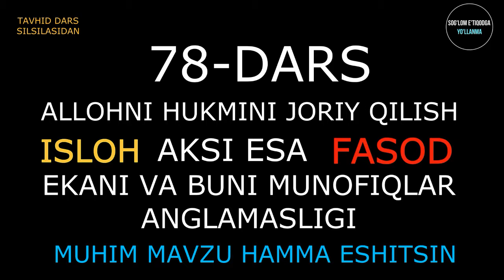78-Дарс: «Тавҳид дарс силсиласидан» (Абдуллоҳ Зуфар Ҳафизаҳуллоҳ)